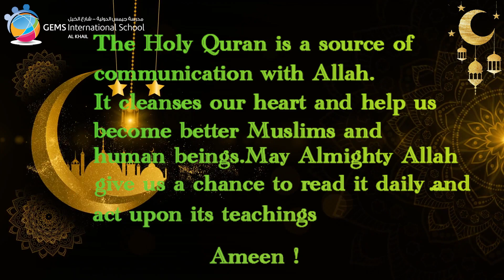Ramadan Presentations Short video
This year, GIS Muslim students participated in the Holy month of Ramadan with daily morning presentations. They recited Surahs from the Holy Quran, explained the hadith of Prophet Muhammad PBUH, and delivered presentations on many important topics in Islam.